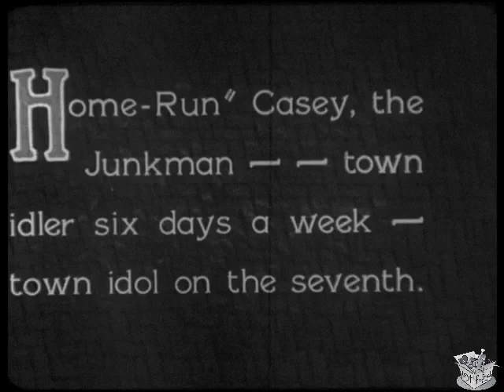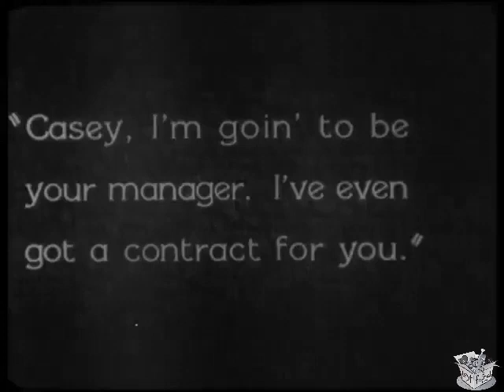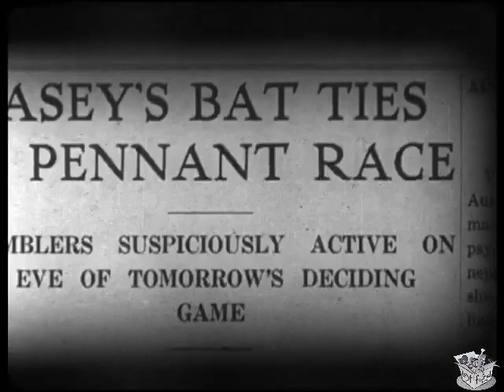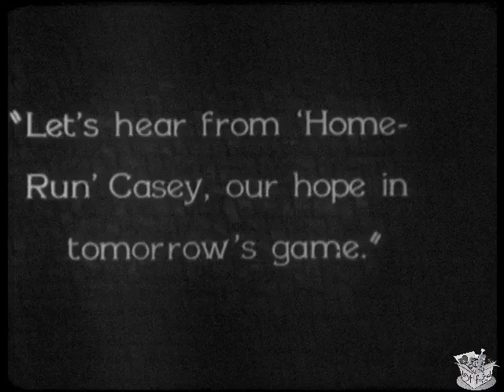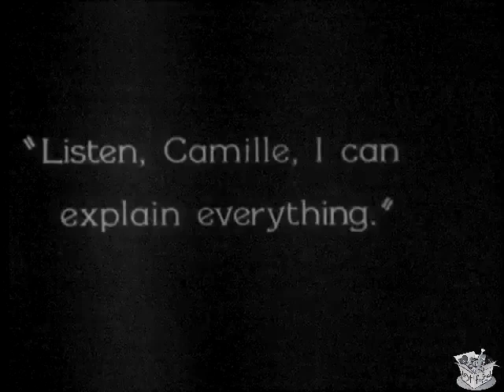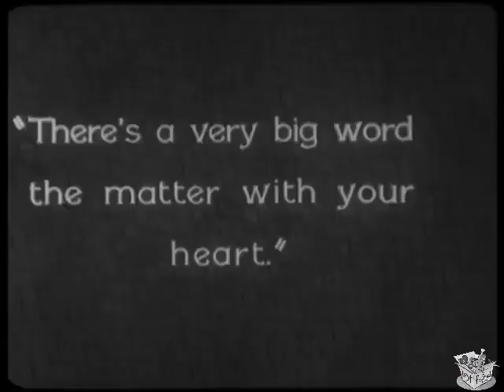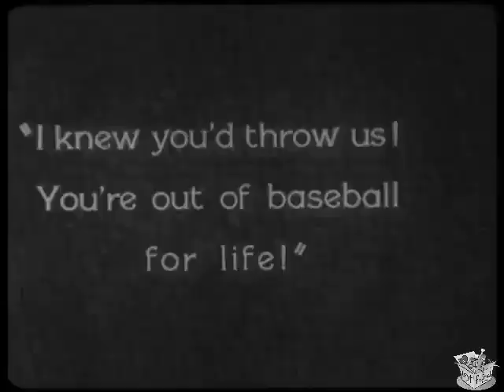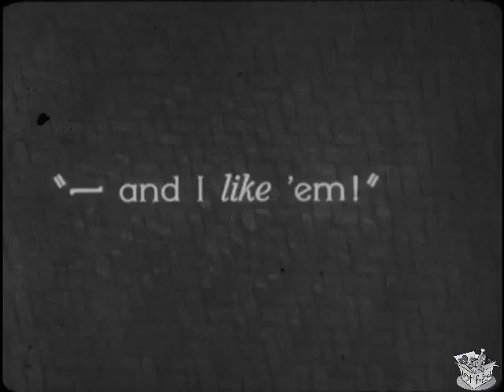1927: Casey at the Bat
Casey at the Bat is a 1927 American silent film, directed by Monte Brice, written by Ernest Thayer and based on the 1888 baseball poem of the same name. The picture stars Wallace Beery, Ford Sterling, ZaSu Pitts and Sterling Holloway in his film debut. Surviving period advertisements indicate Eddie Sutherland may have been slated as director before Brice.